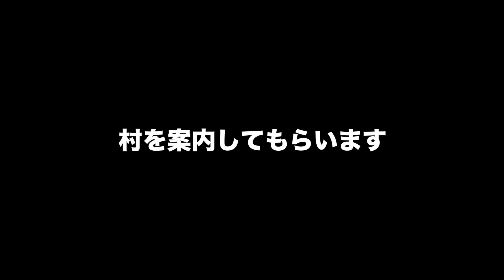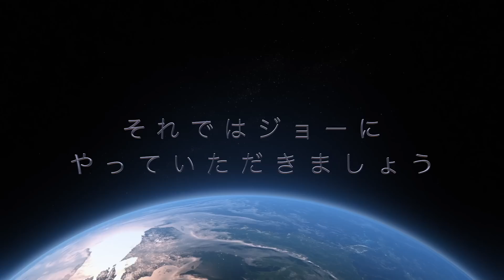マサイ族に14万円のルブタンの靴をあげたら衝撃の反応が…【アフリカ縦断#26】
【アフリカ縦断#27】

オンラインサロン『ジョーズクラブ』はじめました。
ジョーという人生に共鳴参加してください。

『ジョーズクラブ』はジョーの「挑戦」「エンタメ制作」「コミュニティ運営」「会社経営」に実際に参加できる(見るだけでもOK)オンラインサロンです。
ここだけの限定イベント、限定動画や生配信もあります。

ジョーが好き（これ大事！笑）、興味があるとか一緒に活動がしたいとか、
ジョーに近付きたいって人は入ってなあ！

俺が今考えてる野望を皆んなで共有して一緒に考えたりとか、人生の楽しみを一緒に創造していこう！

オンラインサロン【ジョーズクラブ】とは…
YouTuberやアーティストの人らがファンクラブをする中、なぜ俺はオンラインサロンなのか。
我ながらクソ分かりやすいブログを書いたと思う！